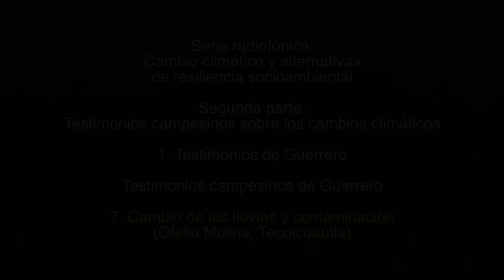7. Cambio de las lluvias y contaminación / Testimonios campesinos de Guerrero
1. Testimonios de Guerrero

Testimonios campesinos de Guerrero

7. Cambio de las lluvias y contaminación
(Ofelio Molina, Tecolcuautla)

1. Lecturas sobre el cambio climático

2. Testimonios campesinos sobre los cambios climáticos

Créditos:

Producción
GEAVIDEO

Catherine Marielle

Mexico-Tenochtitlan 2019.